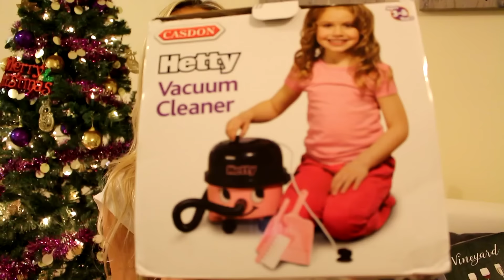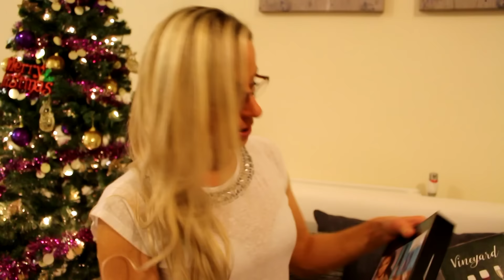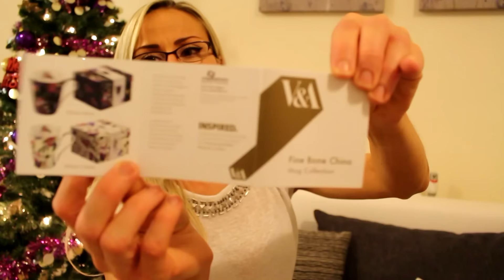VLOGMAS #5 -POMYSLY NA PREZENTY SWIATECZNE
Ostrzeżenie
Niniejszy film stanowi utwór, podlegający ochronie na podstawie Autorskie prawa osobiste oraz autorskie majątkowe do filmu przysługują Magdzie Pegowskiej